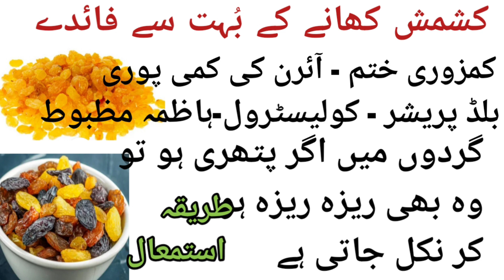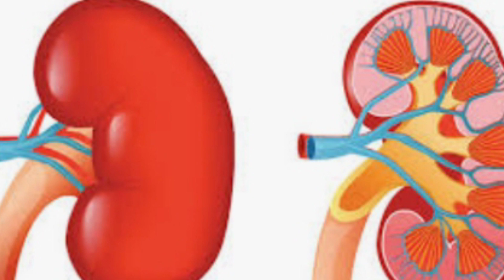Kishmish khanay k faidy||kishmish khane se kiya hota hai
1)- kishmish kjane k fady aur nuqsan
2)-kishmish khane ka tarika
3)-kishmish khane k fawaid